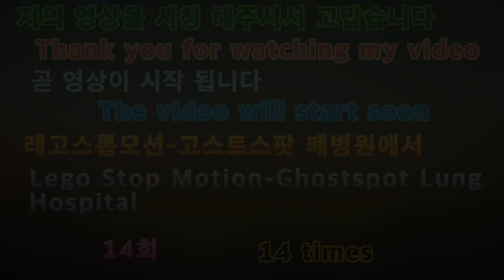2020 레고스톱 모션애니 고스트스팟 폐병원에서 14 LEGO Stop Motion Annie Ghostspot Lung Hospital 14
아이루 골드님 시청자분 회원님 반가워요 저의 영상을 시청해주셔서 감사합니다 이번영상은 레고스톱 모션애니 고스트스팟 폐병원에서14회입니다 드디어 마지막이 되었네요 마지막까지 예측할수없을만큼 치열하게 온것같아요 레고스톱모션애니 공포 스릴러특집으로 만든스토리를 임팩트 있게표현하고 싶어서요 그러다보니 조금 아쉬운부분이 있더라고요 저 나름대로 열심히 만들었으니 재밌게 시청해주시면 고맙습니다 저의영상이 재미있다면 구독 좋아요 알림설정을 하고 새로운영상을시청하세요 저의 또다른채널인 카카오TV Misika채널과 틱톡 미시카ASMR도 방문하고 영상시청해주세요 저의랜선아빠이신 피터님을 소개할께요 현재이분은 ASMR을하고계세요 ASMR이란 백색소음으로 자율감각 쾌락반응으로 뇌를 편안하게 해주고 심리적으로 안정을 주는소리에요 물소리와 바람소리가 대표적이죠 피터ASMR 검색하고 영상보고 재미있다면 구독 누르고 알림설정도 해주세요 감사합니다 저의 영상을 보시고 조금이나마 힘이 되셨으면 좋겠어요 고맙습니다 구독과 좋아요 멤버십은 큰힘이 됩니다
ID Iru Gold, nice to meet you. This video is the 14th episode at LegosStop Motion Annie Ghostspot. It's finally the last one. I think it's unpredictably fierce until the end. I want to make an impact on the story made into a LegosStop Motion Annie horror thriller special. So I felt a bit disappointed. I worked hard on it myself, so please enjoy watching it. Please visit my other channels, Kakao TV Misika Channel and TikTok Micika ASMR. Let me introduce my online dad, Peter. Currently, he is doing ASMR. ASMR is a white noise, which is a sound that relaxes the brain and relaxes psychologically with autonomic pleasure response. The sound of water and wind is representative. I hope you can see my video and help me a little.